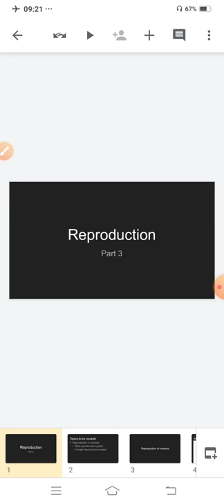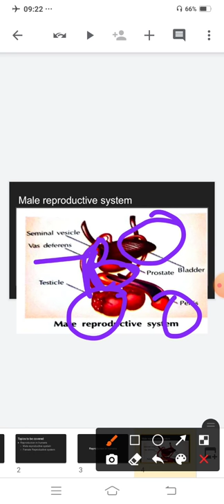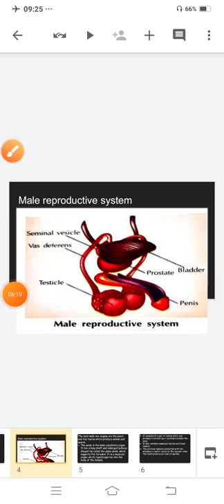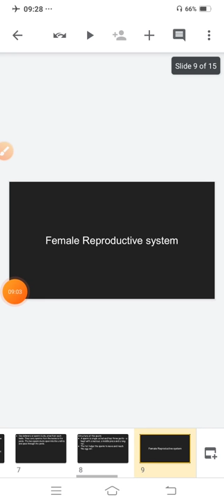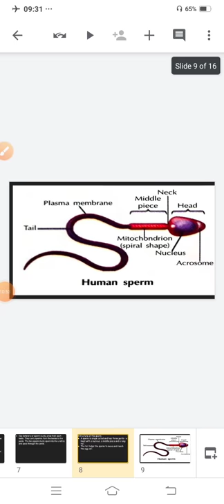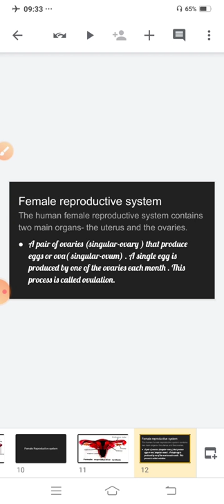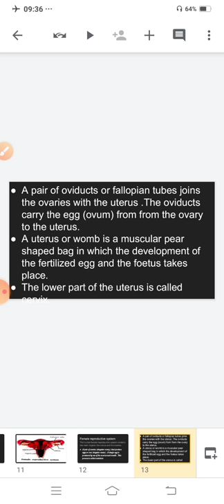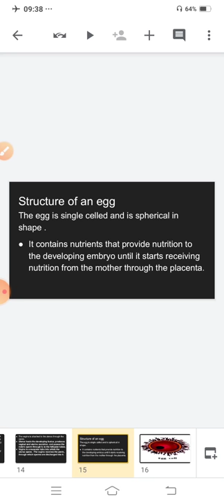Cl8_science_ch8_reproduction_pr3_031120